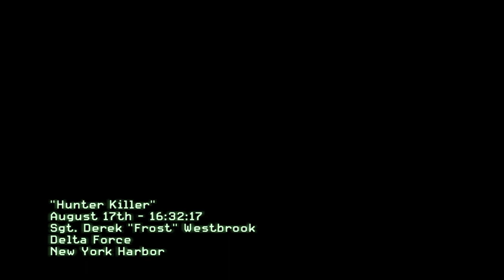Mission 3 | Act 1 - Hunter Killer | CoD Modern Warfare 3 (2011) | No Commentary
PC Specs
Device - MSI GP 76 Leopard 11UG
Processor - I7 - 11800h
GPU - RTX 3070 mobile 8GB
RAM - 16 GB 3200 MHz
Keyboard - ASUS TUF K3 Mechanical Gaming Keyboard
Mouse - Asus ROG Gladius 2 Core